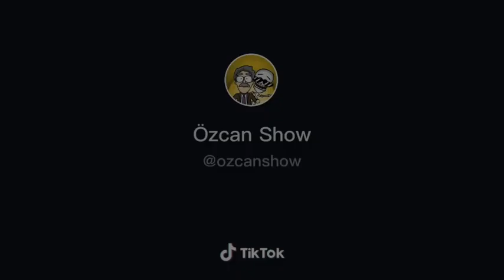haa messi noldu